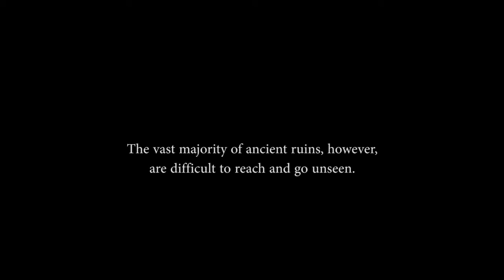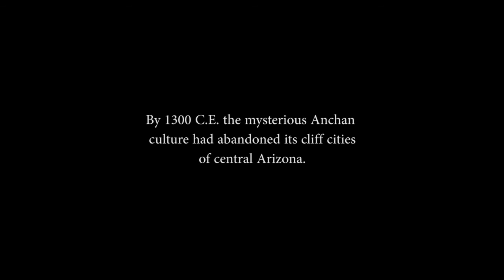Exploring Ancient Ruins of Sierra Ancha, Arizona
Ancient ruins dot the American Southwest, many of which can be easily seen by anyone. Some sites, however, are not as easy to access and are seldom visited. One such area is the Sierra Anchan region of central Arizona. A trip there requires four wheel drive with good clearance and back country hiking down non-maintained trails, some of which have contributed to fatalities in recent years. I cracked a rib on a recent trip there, but the objective was well worth it.